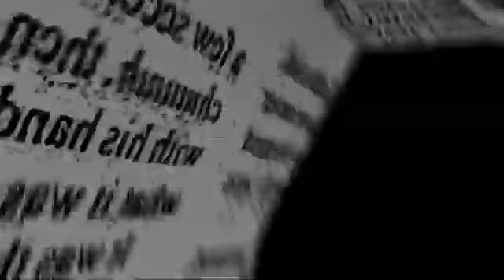Get Ready for prananathan | A new drama - coming soon | Legally yours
🎭🎬 Legally Yours and the Team proudly present "PRANANATHAN" 🎬🎭

Get ready for an unforgettable journey through the corridors of school life with our main protagonist, Satish Chandrasekaran. In this heartfelt portrayal, witness the highs and lows of a single-day school episode that will inspire and touch your heart.

Synopsis:
"PRANANATHAN" follows the story of class XII students facing the threat of dire consequences for not submitting their record notebooks. As tension mounts, the students unite to devise a plan to avert the impending distress. But what unfolds goes beyond mere escapades; it delves into the connections that tie our protagonist to his present and past school experiences.

Don't miss out on this captivating tale! Secure your seats now for "PRANANATHAN" and immerse yourself in the magic of live performance like never before.

Tickets are available at Book my show.

Venue : Mylapore fine arts club